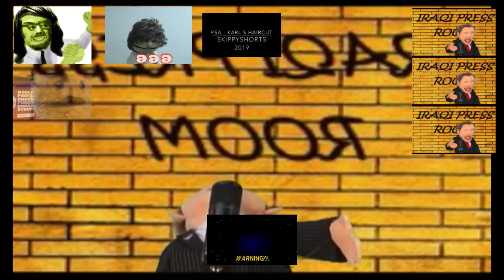Skippy Land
Maf - cocoon land
more skippyshorts ytpmv!